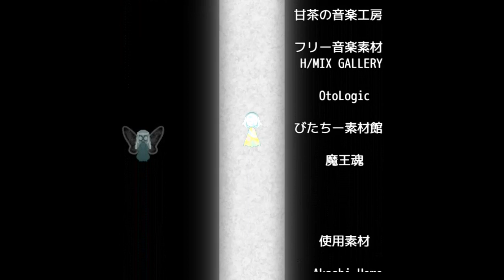【単発】あなたらしく生きていますか？『CAST A』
フリーゲーム　CAST A　実況プレイ！

本当の自分とはなんなのか。どんな人物なのか。

正解のない物語です。

(※ふりーむ！様のサイトに繋がります。)